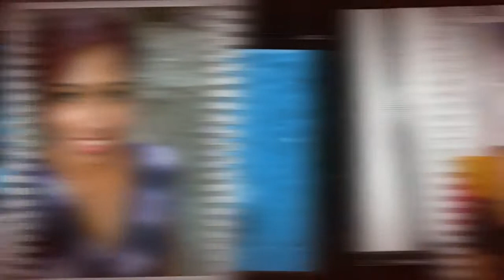Porque te tengo que olvidar - salsa romantica - version por JAVIER MATA EL COLADO DJ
Porque te tengo que olvidar - salsa romantica - limpia version por JAVIER MATA EL COLADO DJ